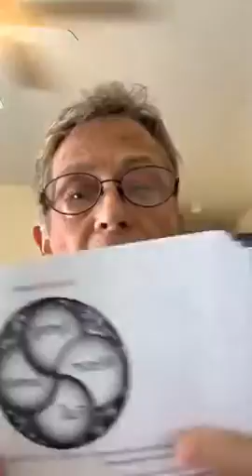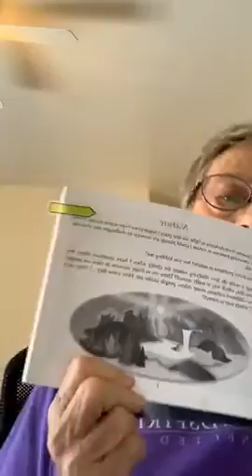A Spot of Sunshine 36 - Changeless Change Day two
This is a critical time to STOP - take a moment during the day to JUST BREATHE.  May this Spot of Sunshine help you with that